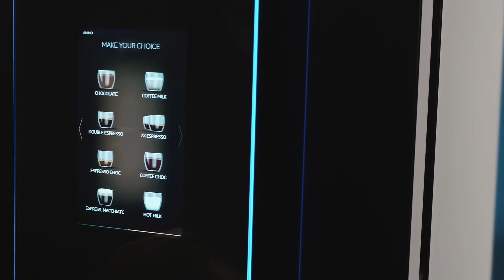OptiBean Touch - De koffiemachine voor elke werkplek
Een perfecte kop koffie begint bij een perfecte machine. De OptiBean Touch met touchscreen heeft een intuïtieve user interface en een onderscheidend design. Een machine met smaak. Eenvoudig in gebruik en zeer onderhoudsvriendelijk.

Geniet binnen enkele seconden van jouw favoriete espresso-variant. Zo eenvoudig kan het zijn.